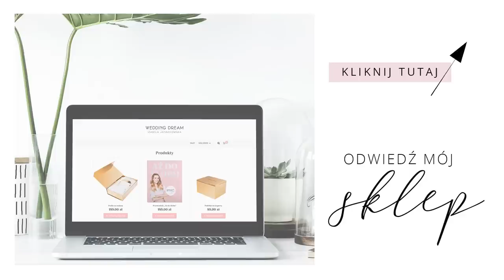Te błędy popełnia WIĘKSZOŚĆ Panien Młodych- nie bądź jedną z nich!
Te błędy popełnia prawie każda Panna Młoda- dlatego przygotowałam dla Was materiał, który, mam nadzieje, pomoże Wam się ich ustrzec.